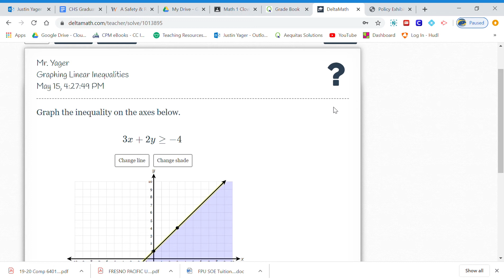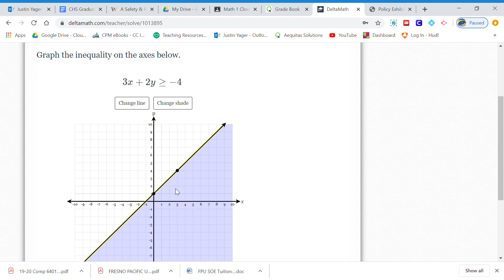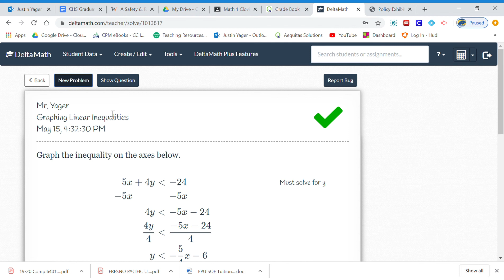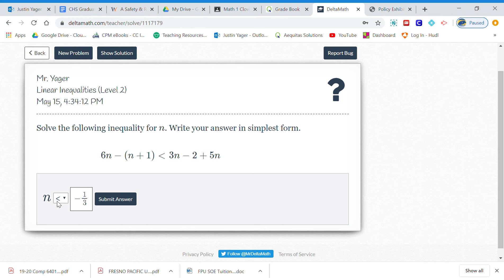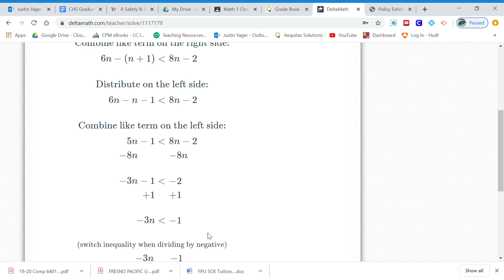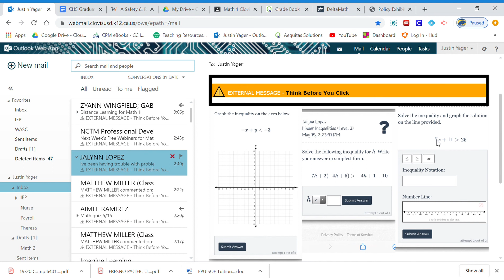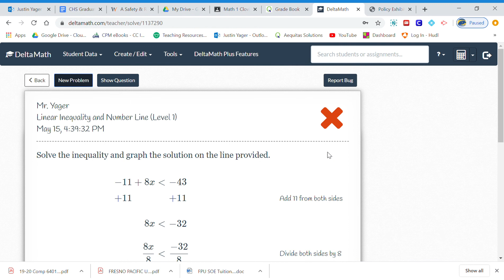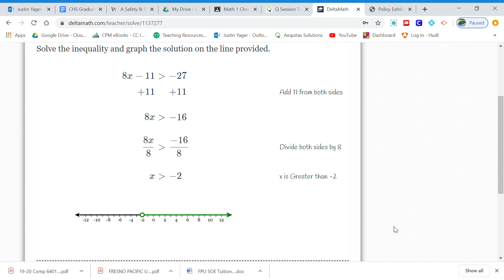DeltaMath for Inequalities